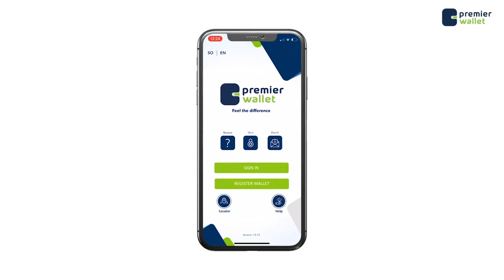Ciidamada amaanka oo soo qabtay Sadex Burcad ah oo Dadka dhac ugeesan jiray.